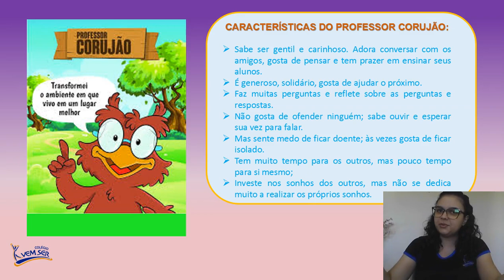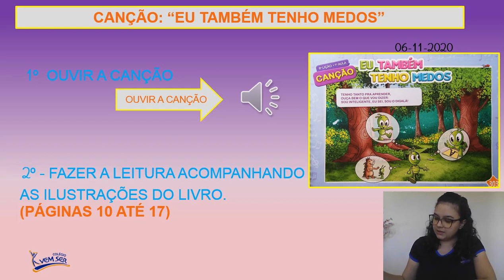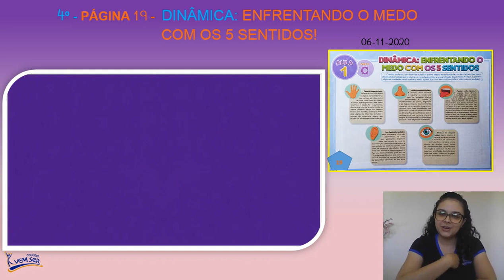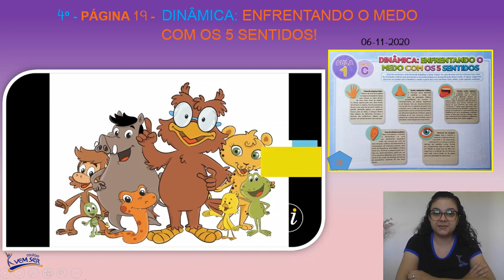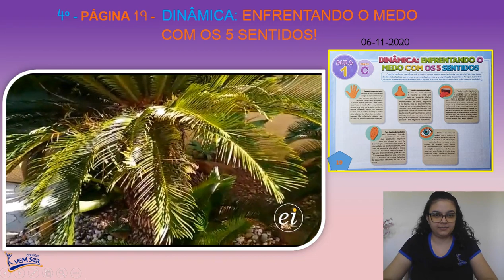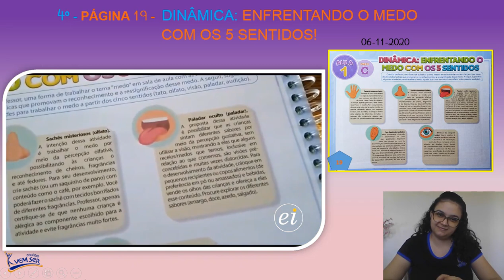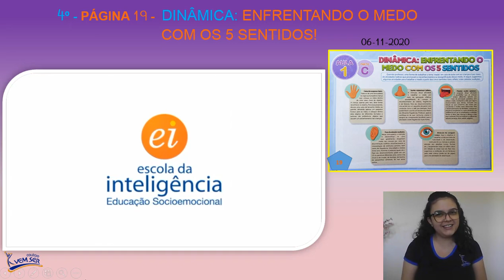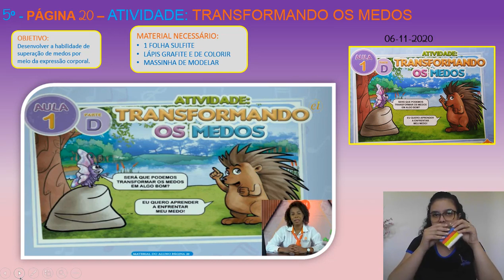06/11 Jardim II A (profª Letícia): E.I 8ªLição Canção - páginas 10 até 20.